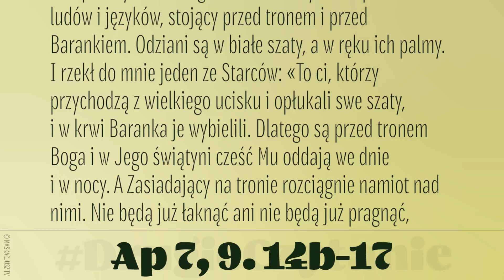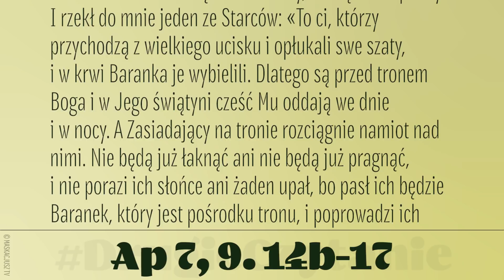DrugieCzytanie | 12 maja 2019 | (Ap 7, 9. 14b-17)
(Ap 7, 9. 14b-17)
Czytanie z Apokalipsy Świętego Jana Apostoła
Ja, Jan, ujrzałem: a oto wielki tłum, którego nie mógł nikt policzyć, z każdego narodu i wszystkich pokoleń, ludów i języków, stojący przed tronem i przed Barankiem. Odziani są w białe szaty, a w ręku ich palmy.
I rzekł do mnie jeden ze Starców: «To ci, którzy przychodzą z wielkiego ucisku i opłukali swe szaty, i w krwi Baranka je wybielili. Dlatego są przed tronem Boga i w Jego świątyni cześć Mu oddają we dnie i w nocy. A Zasiadający na tronie rozciągnie namiot nad nimi. Nie będą już łaknąć ani nie będą już pragnąć, i nie porazi ich słońce ani żaden upał, bo pasł ich będzie Baranek, który jest pośrodku tronu, i poprowadzi ich do źródeł wód życia: i każdą łzę otrze Bóg z ich oczu».